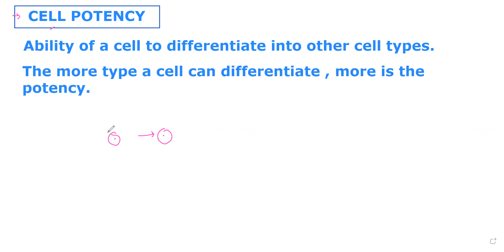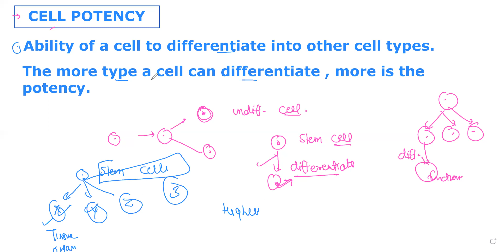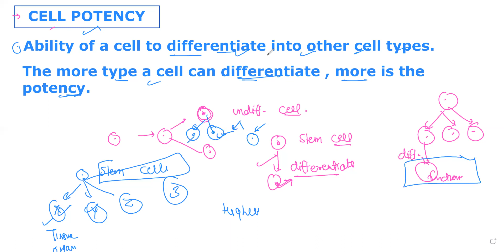Cell Potency types |Totipotent|Pluripotent|Multipotent|Unipotent | Stem Cell| Cell fate| Totipotency